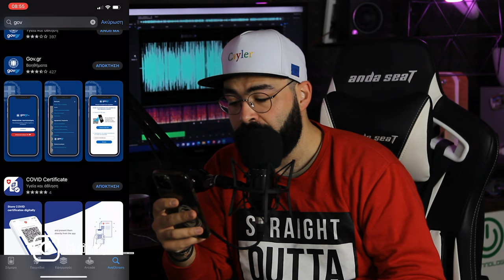Βάλε το πιστοποιητικό στο wallet Updated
Αν είσαι από αυτούς που διαβάζουν την ΠΕΡΙΓΡΑΦΗ, καλησπέρα καλησπέρα και καλώς ήρθες σε ένα ακόμα βίντεο, θα δεις πως να βάλεις το το πιστοποιητικό σου μέσα στο wallet με τον πιο εύκολο τρόπο, θα βάλουμε μουσική στα στόρυ στο instagram, πως ? με VPN και χωρίς φράγκο, πολλά είδες εδώ άντε πάνω τώρα, δες το καλά, και μην ξεχάσεις SUBSCRIBE και ένα LIKE να γίνεις και εσύ μέλος τις ομάδας, και εννοείται καμπανάκι για να μην χάνεις βίντεο

Εξοπλισμός :
Κάμερα :

🎼 Track Info:

● Artist ➠ Infraction
● Title ➠ On My Mind (Fashion Music)
● Genre ➠ Electronic